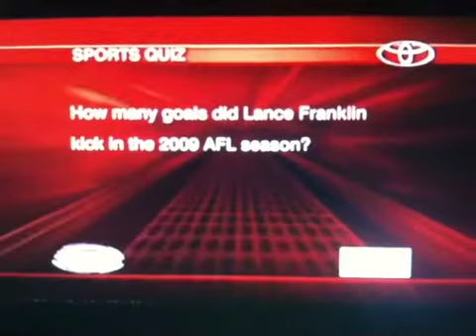Lance Franklin's suspension stands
Hawthorn gun forward Lance Franklin's comments about the bumb against Aka that got him a one match suspension. Buddy will now miss the crucial clash against the Pies :(